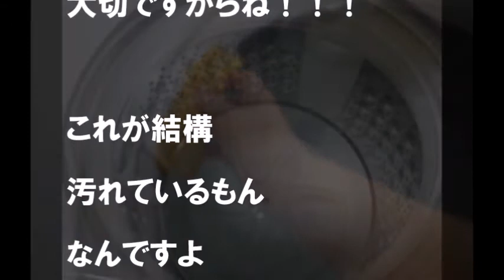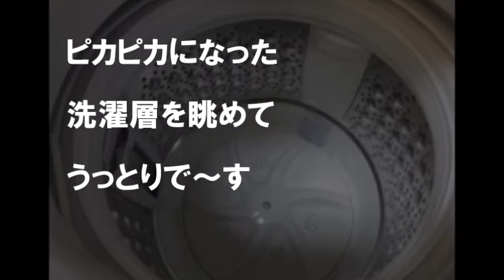松居一代 日曜日大好き 洗濯機にうっとり プリザーブドフラワーに感激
今日は日曜日
私は日曜日が大好きなんだなあ・・・

【関連動画】
松居一代、船越の潜伏先を明かす「思い出のホテルで身を潜めています」【Noriko日刊】
松居一代を発見！直撃取材！マスコミの執念！長男直撃取材も「動画は見ていません」